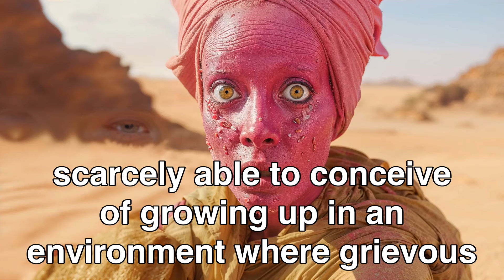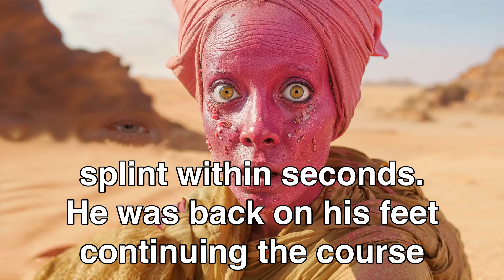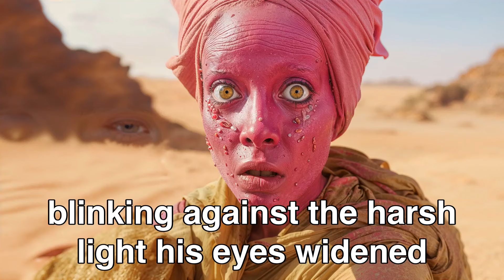Teenage DeathWorlder Shocks Classmates With DeathWorld Tales